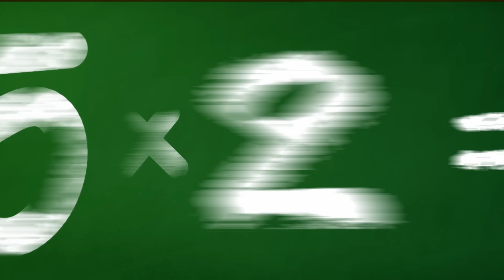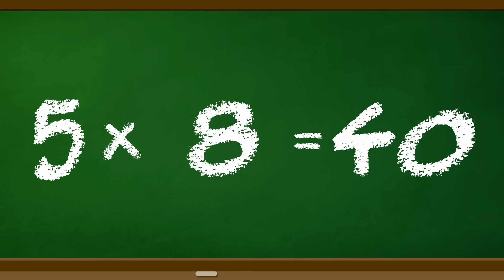Tablas de Multiplicar: La Vaca Lola La Tabla Del 5 - Canti Rondas | Canciones Infantiles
Disfruta viendo a tu peque aprender y jugar al mismo tiempo, con "Tablas de Multiplicar: La Vaca Lola La Tabla Del 5" acá en el mágico mundo musical de Canti Rondas.